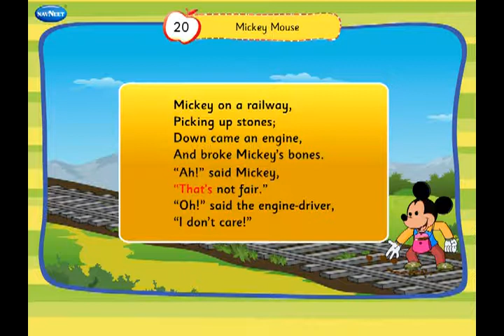20 Mickey Mouse